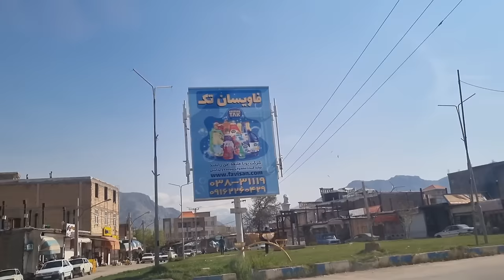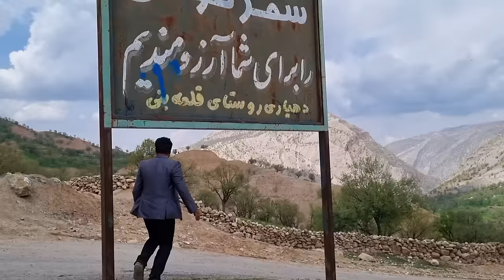The most dangerous route that Yusuf chooses to reach his destination🙈😱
Hello friends, in this video I am going to share an interesting and exciting experience with you. Our story is about Yusuf, who just arrived in a nomadic village yesterday.

Yusuf first goes to the store and buys food for his daughter, Mina. Then he goes to the house of Mina's grandparents and takes food for them as well. He plans to move from there to another area in a new way.

Yusuf then goes to the city and there he also prepares food and necessary items for his mother. He buys chicken meat and juice fruits. In his meeting with Agha Zargan, he gives him a ride and they go to a tropical region. Their movement path is very beautiful and spectacular and everyone who sees it falls in love with it.

While they are moving towards their destination, Agha Bazargan gets out of the car and says that he has to visit his friends. Yusuf also joins them and the donkey cannot continue moving. Amir Ali, the teenage son of the family, must go back and carry the travel gear with them. They fill their backpacks and walk through a dangerous path and a deep canyon full of rocks. Several times they are in danger of falling, but with the guidance of Yusuf's friend, they pass without any problems.

They have to overcome a heavy obstacle called the raging river. Nomadic people cross over the river using strong ropes. This is a very dangerous task and not everyone can do it, but Yusuf, Benjamin and his friend successfully cross the river using a rope and carry the necessary equipment with them.

Along the way, they also meet some of their friends and relatives and finally reach Yusuf's mother safely. They are welcomed with warmth and sincerity and are happy that they have reached their destination safely.

I hope this fascinating and adventurous story was interesting and entertaining for you. Also, if you liked this video, please like and follow our channel to know about our future videos.